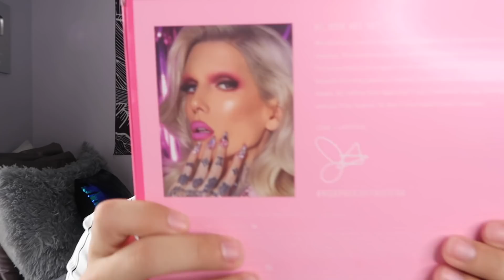ASMR- Jeffree Star x Morphe Collab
I hope you enjoyed me reviewing the Jeffree Star X Morphe collection!

Social Media ☀︎

-Amazon Ring Light x2
-Cannon G7X Mark ii
-Blue Yeti Microphone (Midnight Blue)